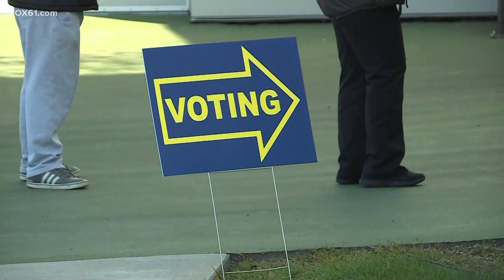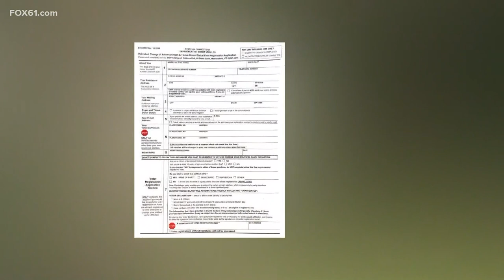Connecticut DMV's voter registration system has potential to switch your political party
If you’ve been to the DMV within the last seven years, you may want to check your voter registration. The auto-registration system that the state put in place in 2016 has the potential to switch you from your previously registered political party to unaffiliated.

Connecticut is what’s called a partially closed primary state. It means you can only vote in a primary if you are registered to that party. During Tuesday’s primary, FOX61 talked to several voters in Bridgeport off-camera. They thought they were registered Democrats, but were turned away at the polls and told they were unaffiliated. The common link between them was the Connecticut Department of Motor Vehicles.